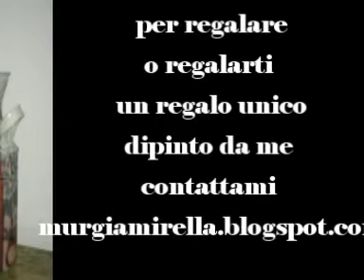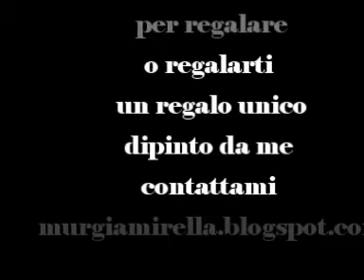murgia mirella brocca di latta dipinta